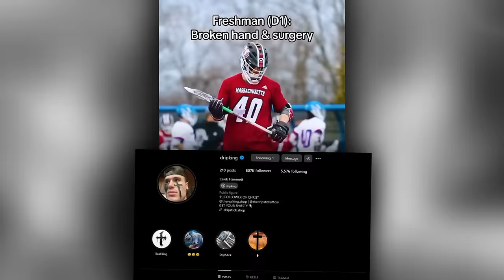Refs TAKE AWAY Game-Winning Goal | FULL BREAKDOWN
UMass face-off specialist Caleb Hammett, better known on social media as "Drip King," had a potential game-winning goal wiped off the board after an unexpected stick check called by Brown head coach Mike Daly. Even though Hammett's stick passed the check, this breakdown explains why his goal was discounted.

📬 Sign up for 𝐓𝐇𝐄 𝐋𝐀𝐂𝐑𝐎𝐒𝐒𝐄 𝐍𝐄𝐖𝐒𝐋𝐄𝐓𝐓𝐄𝐑! The best news + highlights from around the lacrosse world, sent directly to your inbox